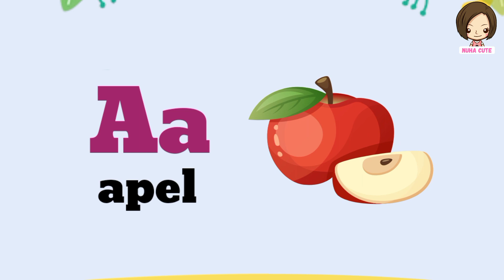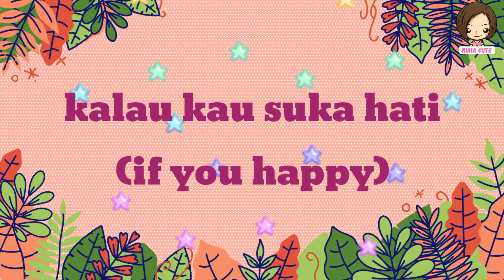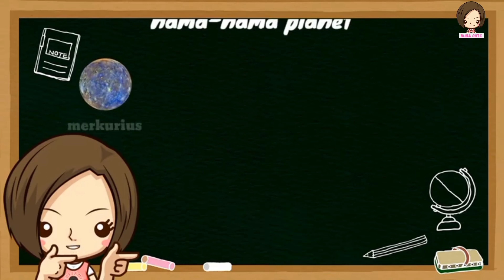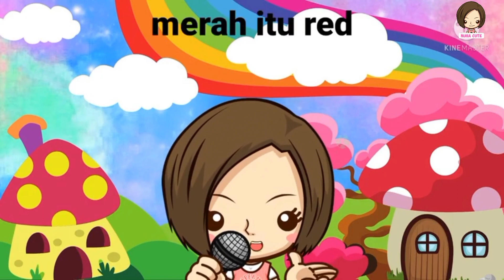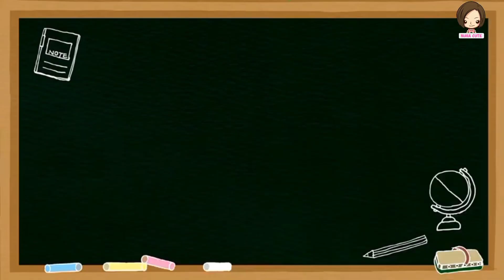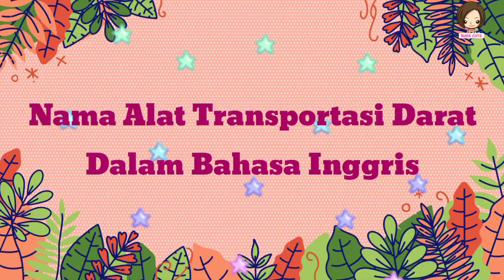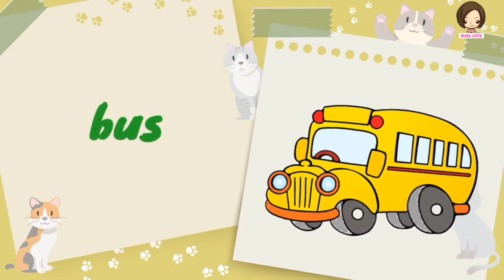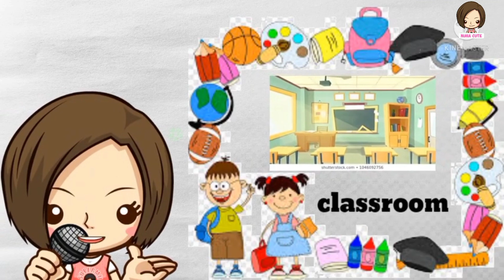Lagu ABC dan Lainnya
Video "Nuha Cute | Lagu ABC dan Lainnya" berisi kumpulan lagu anak-anak versi Nuha Cute yang berdurasi 1 jam